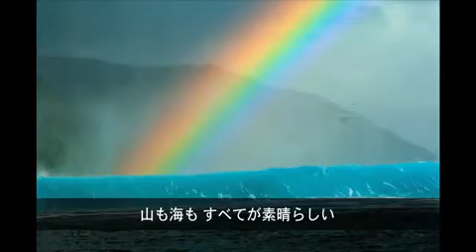COME HELL OR HIGH WATER 『何が起ころうとも』：パタゴニア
魚雷人間たちの苦難をつづるボディサーフィン映画COME HELL OR HIGH WATER『何が起ころうとも』からの写真
キース・マロイ監督による解説付きスライドショー

パタゴニア・オンライン・サーフカタログ